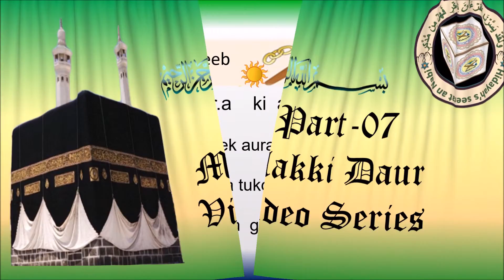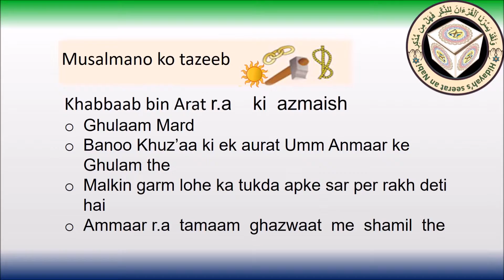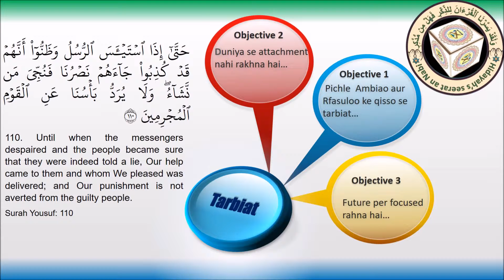makki daur part 7